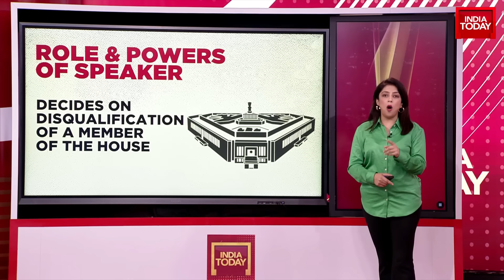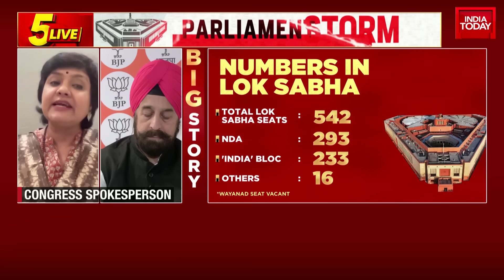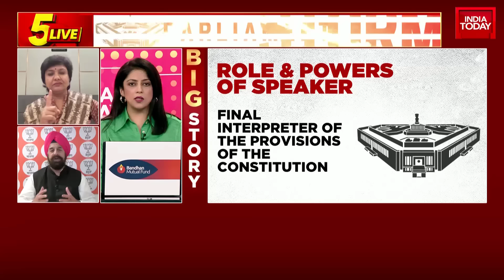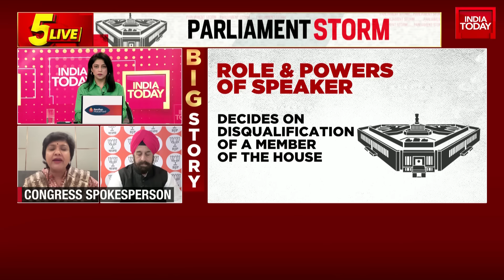Opposition Demands Deputy Speaker Post, Says No Assurance By Government | India Today News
Trinamool Congress MP Abhishek Banerjee on Tuesday said his party was not consulted by the Congress before nominating K Suresh as the Opposition's candidate for the Lok Sabha Speaker's position.

"We were not contacted about this, there was no discussion. Unfortunately, this is a unilateral decision," said Abhishek Banerjee outside Parliament when asked about the Congress's decision.